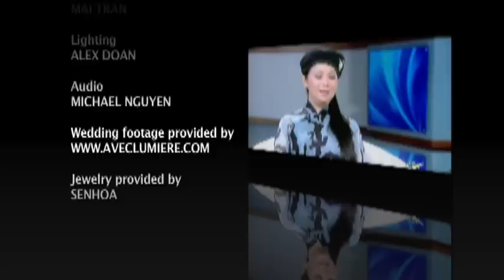Asia Channel: Thuy Duong & Dieu Quyen [full show]